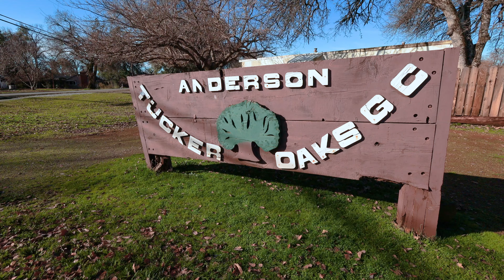Riata Drive, Redding $130,000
Gorgeous flag lot in the highly desirable Wooded Acres! Flag lot provides privacy and this lot backs to Tucker Oaks Golf Course! Which means no neighbors behind you! You will love the beautiful, lush year-round views of the golf course and all the wildlife that enjoy the open space! Paved private drive leads to this tucked-back flag lot! Current owners have building plans that they are willing to include. Build your dream home surrounded by lush shade trees, other beautifully maintained homes in a convenient location and with those lush golf course views!

Stacy Baxter DRE 02012740- Magnolia Homes